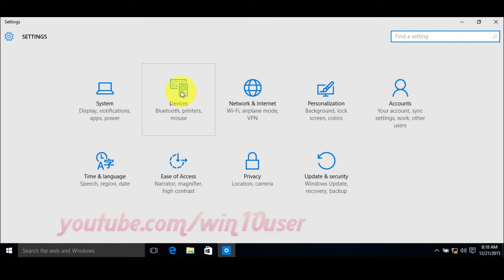Windows 10 : How to Enable or Disable Use AutoPlay for all media and devices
This video show How to Enable or Disable Use AutoPlay for all media and devices in Windows 10 Pro. I use Dell Inspiron 14 3000 Series in this tutorial